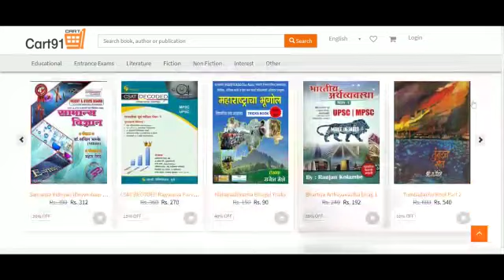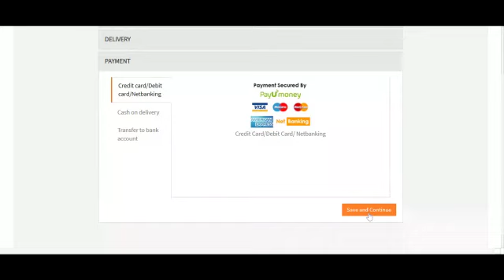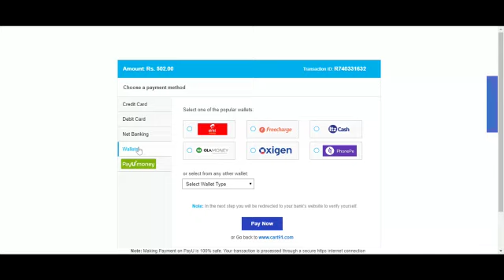Maharashtra Bhugol Tricks Book Online order#MPSC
Mpsc upsc psi sri : Maharashtra Bhugol Tricks Book Online order